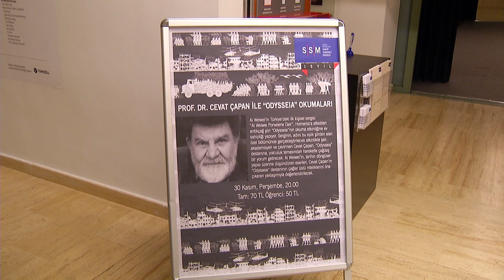PROF. DR. CEVAT ÇAPAN İLE “ODYSSEIA” OKUMALARI - 1